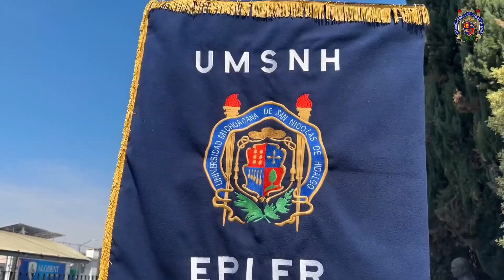Inauguración de los Juegos de Bachillerato Nicolaita